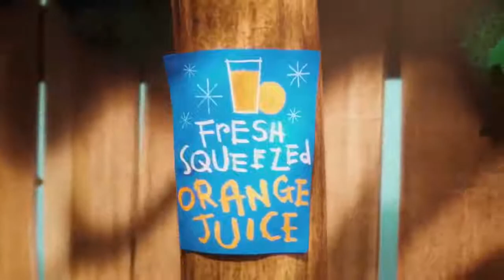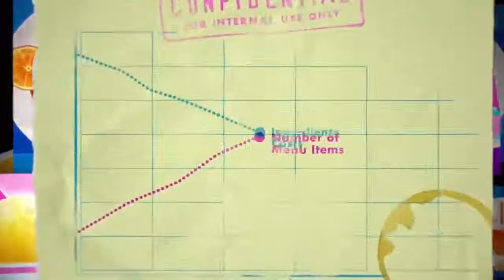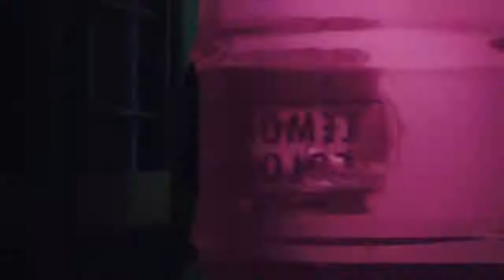The Chainsmokers & Coldplay - Something Just Like This (UNOFFICIAL ANIMATION VIDEO) *HD*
I hope you enjoy this video! 》Animation by Chipotle Mexican Bar and Grill 》all rights belong to Chipotle and the Chainsmokers & Coldplay The Chainsmokers & Coldplay "Something Just Like This" available now The Chainsmokers debut album 'Memories... Do Not Open' came out on April 7th featuring "Something Just Like This", "Paris" and 10 brand new songs from The Chainsmokers! Follow The Chainsmokers Follow Coldplay Always read the description for information ! None of these clips or music are created by myself. I'm always open to suggestions and I'm trying my best to provide the best to my subscribers. Scroll down further for more information. ✔THIS IS FOR ENTERTAINMENT, FOR FUN! Thanks for reading - Cole's Randomness